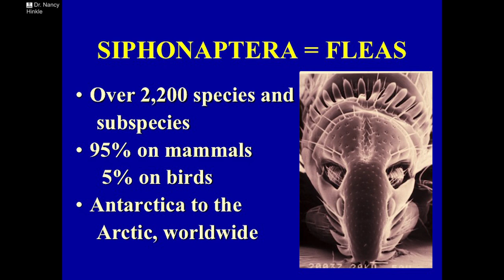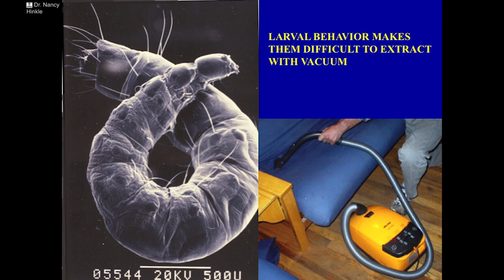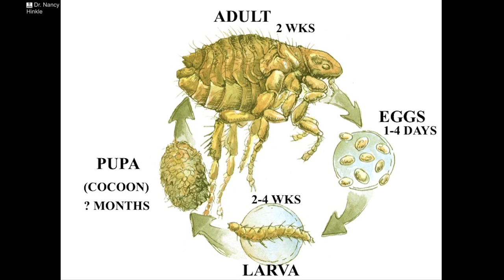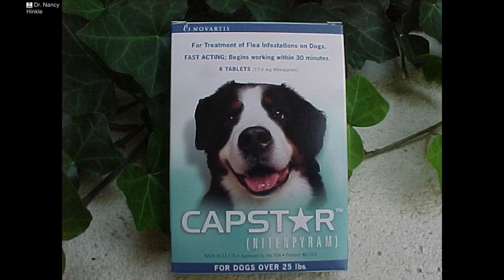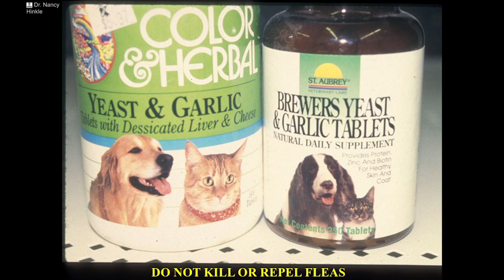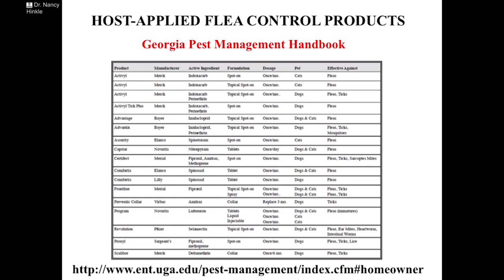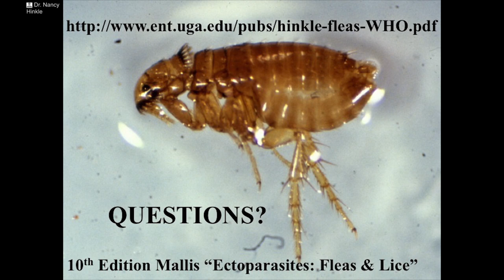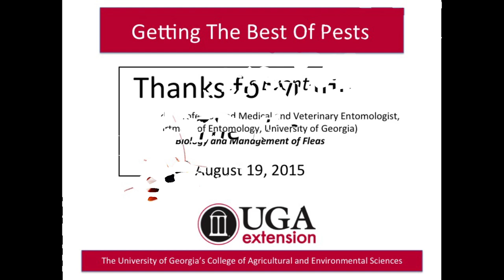Biology and Management of Fleas with Nancy Hinkle